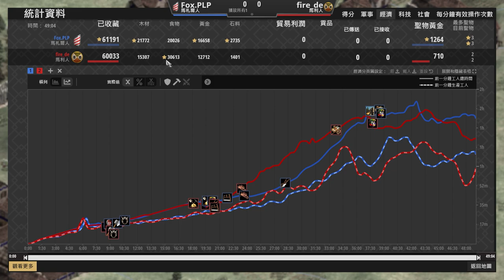【世紀帝國2決定版】12攻傷害反曲弓對上遠防8超坦步兵！雙方開局圍死開農爆出大量戰鬥部隊！｜馬利vs馬札爾【2000+】​